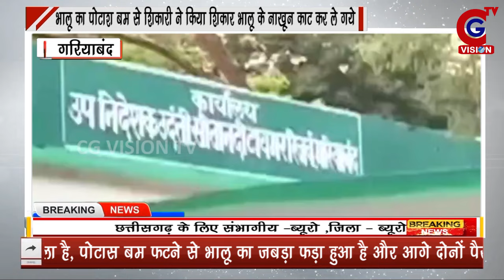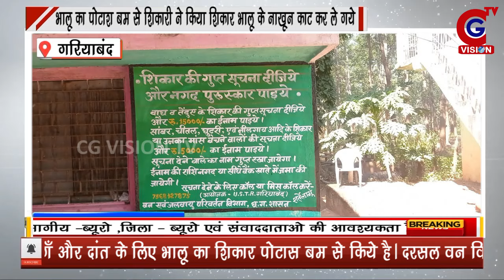GARIYABAND: भालू का पोटाश बम से शिकारी ने किया शिकार भालू के नाखून काट कर ले गये ||| CG VISION TV